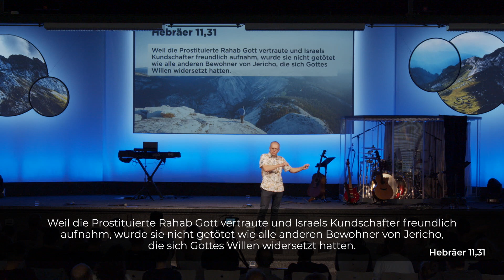CLZ Sunday 6. Sept. 20 Tabea Oppliger: Moderne Sklaverei // Markus Bettler